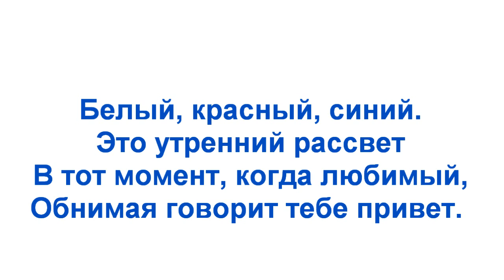Объятие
Стихотворение "Объятие". Автор - Теймураз Мамучадзе.
Изображения:
художник Клевер Ю. Ю. "Закат солнца зимой";
Smattila "Dawn"